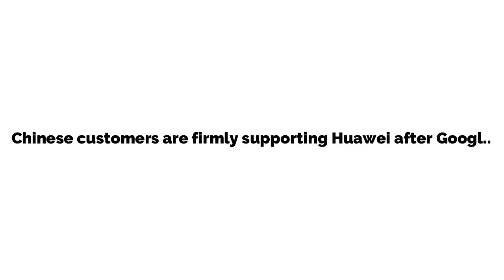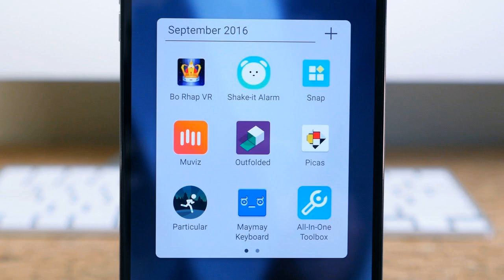Chinese customers are firmly supporting Huawei after Google pulls Android license